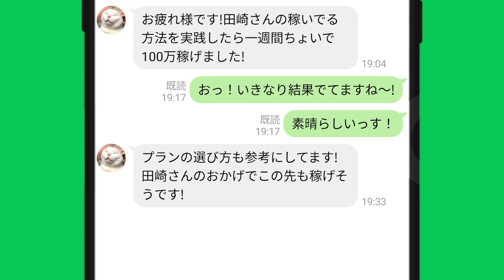西岡成美！F持ち大外でも粘る粘る！ 尼崎4日目6R 2022/3/29 サクラ満開杯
1・戸塚邦好
2・木幡純也
3・森弘行
4・藤岡俊介
5・鈴木茂高
6・西岡成美

さらに詳しく知りたいなら友だち追加ヨロシク～！

■自己紹介文■
『競艇フリーダム』の運営者：田崎優斗

○競艇予想サイトを使って稼いでいる。
○「稼げる競艇予想サイト」や「競艇エンタメ情報」を発信中。

■競艇フリーダムのYOUTUBE・ブログ・SNSなど■

■目次■
00:00​​　レース
02:30　競艇フリーダムよりお知らせ
03:16　エンディング(説明欄をチェックしてね)